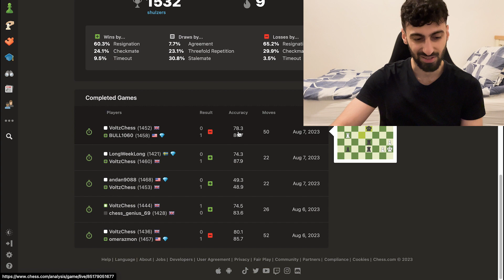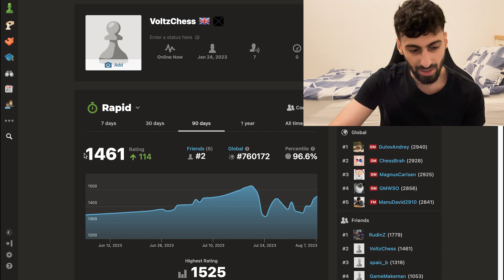Road To 2000 Elo | Day 16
yea boi